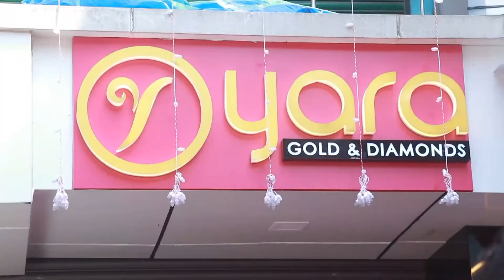എൻ.ഡി.എ മുന്നണിക്ക് നാദാപുരത്ത് വൻ മുന്നേറ്റമുണ്ടാകുമെന്ന്